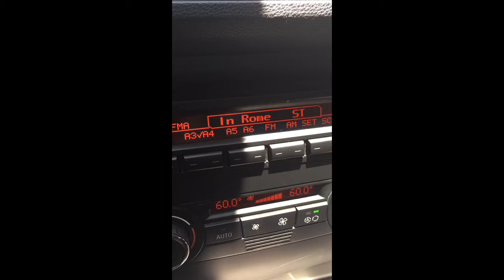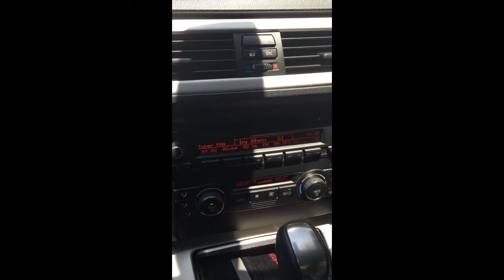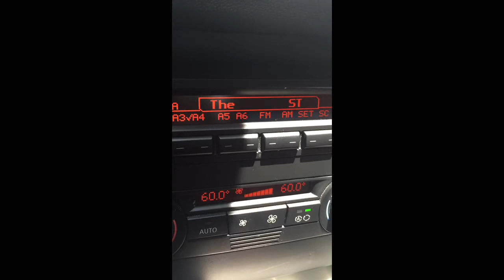In my car right after work... This Happened......